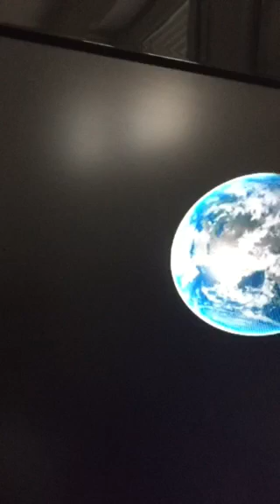Merzak boudjelouah DMAATI HBIBTI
P et m  MBoudjelouah art Hocine Berrahma à f.